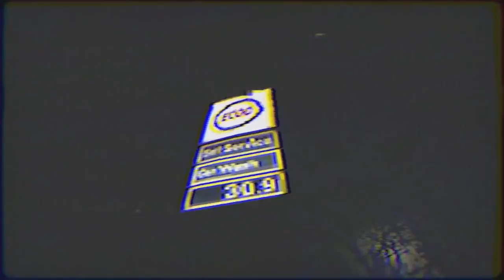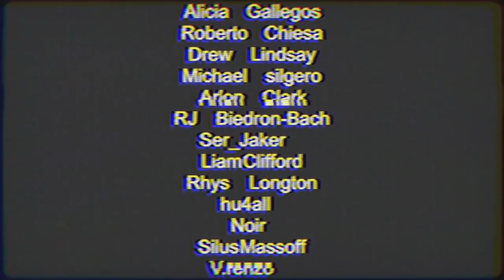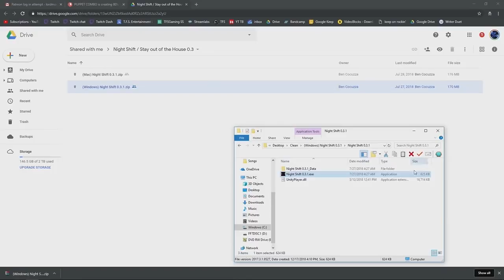Gas Station Scares | Night Shift - TFS Plays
TFS Plays Night Shift by Puppet Combo!